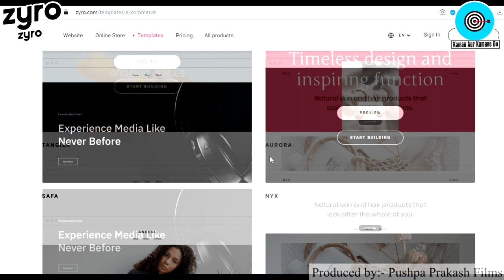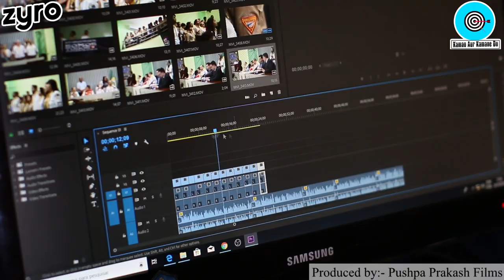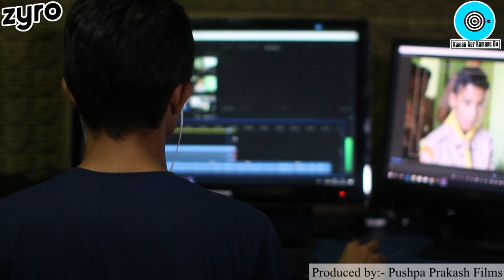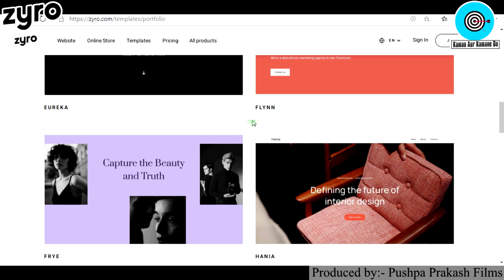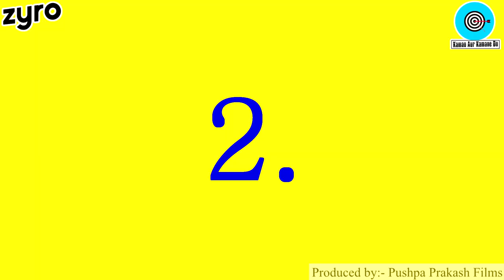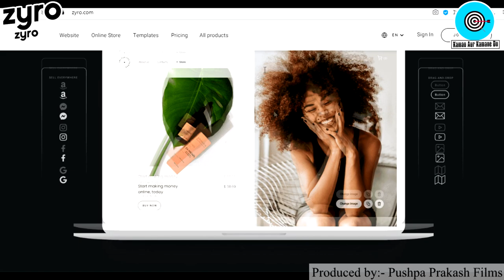5 BUSINESS IDEAS🔥🔥5000 में शुरू करके लाखों कमाए, Small Business Ideas, New Business Ideas 2020, Zyro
Title: - 5 BUSINESS IDEAS 🔥🔥5000 मे शुरू करके लाखों कमाए, Small business ideas, New Business Ideas 2020, Zyro

Namaskar Dosto,

Iss video me maine aapko 5 Small Business Ideas ke bare me bataya hai,vo bhi in hindi. In BUSINESS IDEAS ko aap 4 se 5000 rupaye me shuru kiye ja sakte hai.

Dosto ye jo business ideas hai inko aap low investment me shuru karke high profit kama sakte ho.

1) Candle Making Business Idea
2) Chocolate Making Business Plan
3) Virtual Assistant Business
4) Pickle Making Business Idea
5) Online Reselling Business Ideas

In 5 Small Online business ideas ko aap kaise shuru kar sakte ho uske bare me aapko sari jankari details me iss video me mil jayegi.

Iske alawa kuchh New Business ideas aur kuchh Best Business Ideas hai jinko aap 2020 me start kar sakte ho.

Dosto ye sare Best investing business plan hai jinko aap 5000 rupay ke aas paas shuru kar sakte ho.

Best business opportunity hai agar aap ye business intelligence ke sath karoge to aapko success zaroor milegi.

In 5 Business ideas ko aapko 2020 me zaroor try karna chahiye.

6) 5rs का माल 50rs में बेंचे | spring potato Business Idea 2019, New Business Ideas 2020
8) रोज़ाना 5000 से 6000 कमा के देने वाला Business ideas | Slipper Making Business in India, Manufacturing Business ideas
10) 4 लाख रुपया महिना Biomass Briquettes , New Business ideas 2018, Small Business, Unique ideas, bisnes